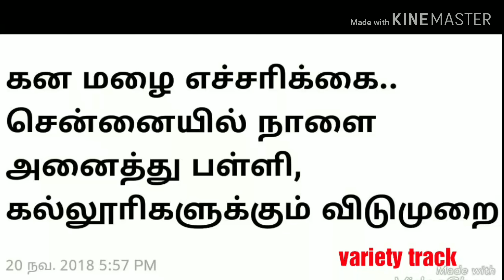breaking news Anna University exam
Exam confirmed news updates